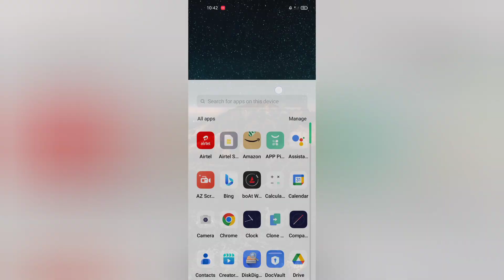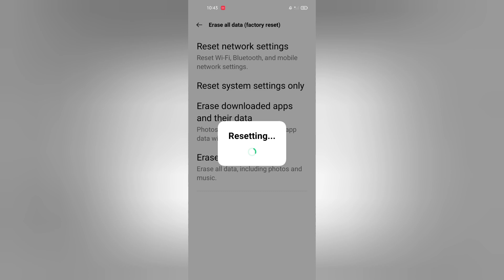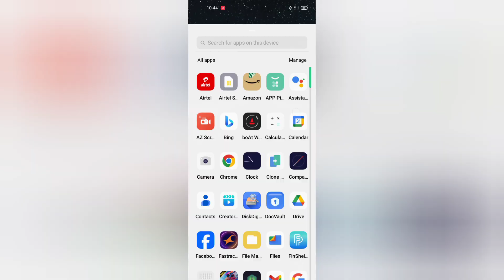Oppo K12x 5g net Nehi chal raha hai, how to solve mobile data not working in oppo, reset network set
Oppo K12x 5g net Nehi chal raha hai, how to solve mobile data not working in oppo, reset network settings